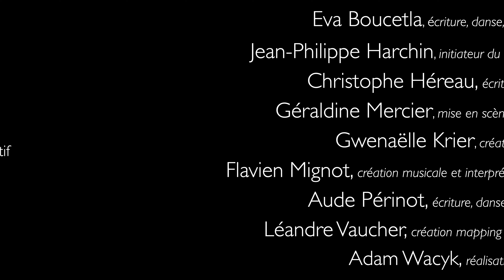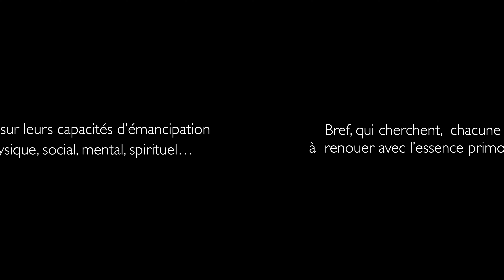ProGzen teaser 2021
Le proGzen est une performance rituelle qui vous embarque dans une aventure physique, mentale et initiatique !
Une prescription thérapeuthique, poético-comique, frisant parfois l’absurde et qui, dans un contexte sociétal anxiogène, interroge la capacité d’émancipation des individus dans leur corps physique et social.
Surfant sur les techniques variées de la relaxation, du zen, de l'A.S.M.R, du chamanisme, et de la mystique ; il questionne aussi sur l’espace de liberté spirituelle de chacun soumis au regard jugeant, souvent cruel d’un système technocratique où certains cherchent, à leurs manières, à renouer avec l’essence primordiale de l’humanité.

Les aspects hybrides, transversaux et participatifs de nos créations sont la marque de fabrique de la compagnie Actarts.
Une écriture collective menée au plateau par Jean-Philippe Harchin et Géraldine Mercier, metteur en scène et scénographe du projet.

Teaser réalisé par Adam Wacyk

Avec Flavien Mignot, Aude Périnot, Christophe Hereau, Eva Boucetla, Jean-Philippe Harchin

Une écriture collective menée par Jean-Philippe Harchin
mise en scène & scénographie : Géraldine Mercier
création musicale & mapping vidéo : Léandre Vaucher
musicien live : Flavien Mignot
création lumière : Gwenaelle Krier